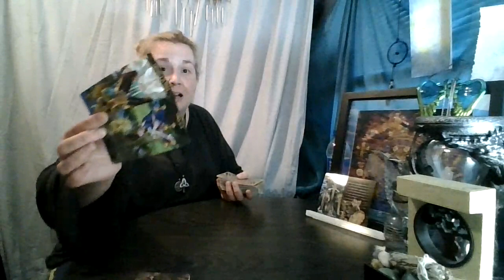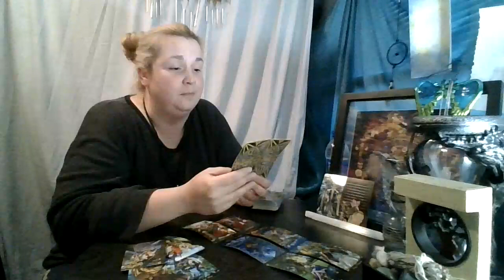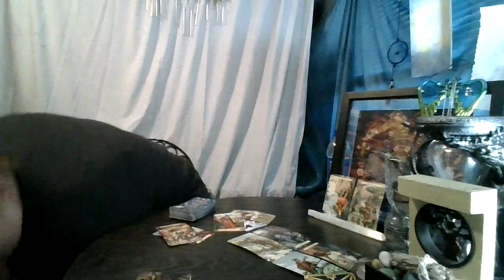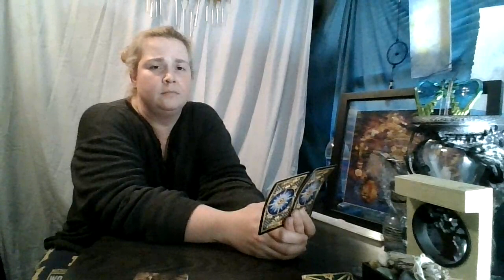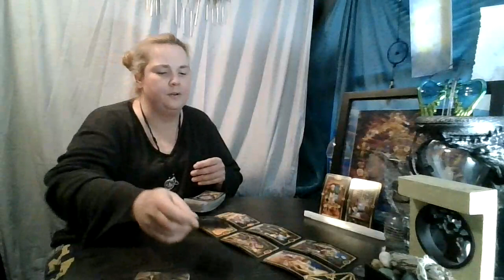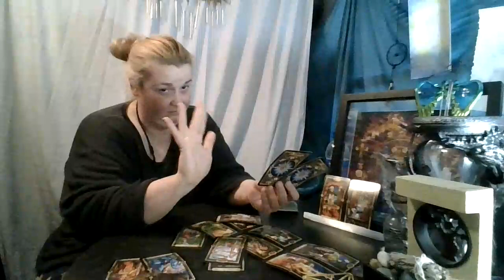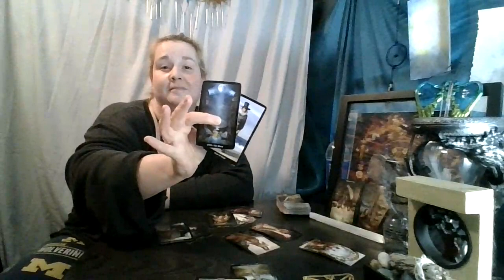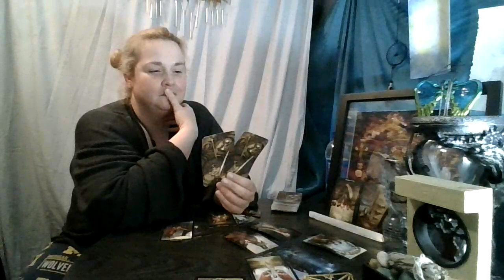Work Week Top and Bottom of The Deck Reading: May 18th- 22nd